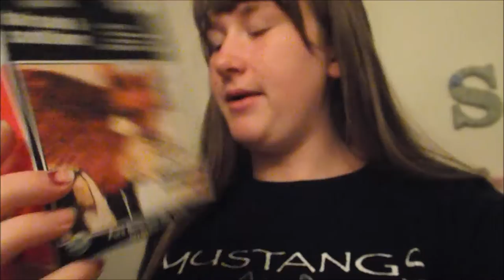My Thoughts on Spider-Man Homecoming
I'm sorry I keep making such long videos okay!!